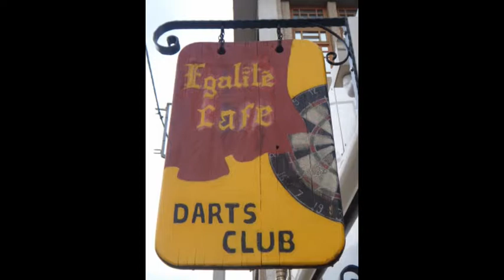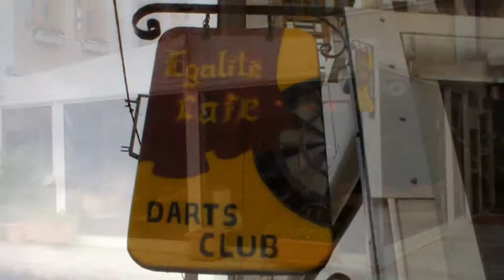EGALITE CAFE ΒΑΡ ΣΤΑ ΠΕΥΚΑΚΙΑ